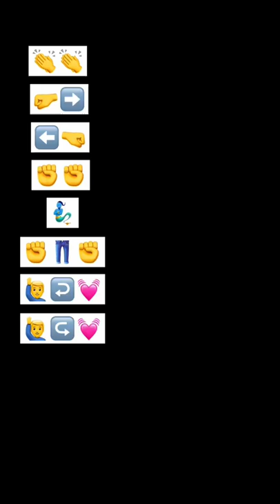【TikTok challenge】dance tutorial TAKAHARU emoji Don Omar - Danza Kuduro